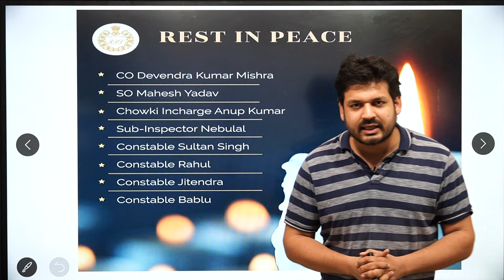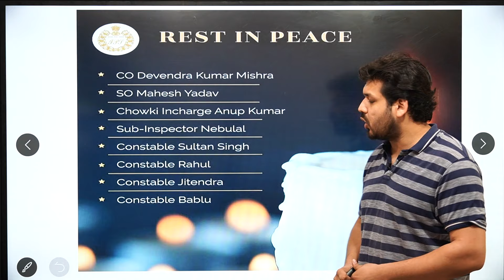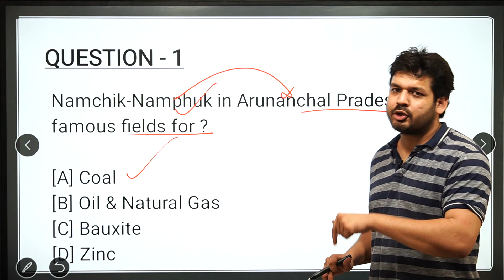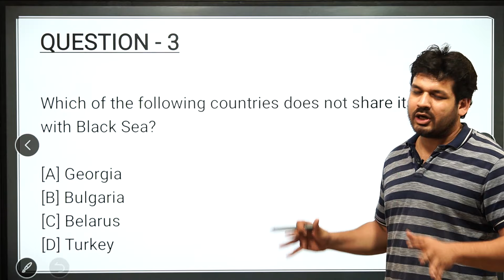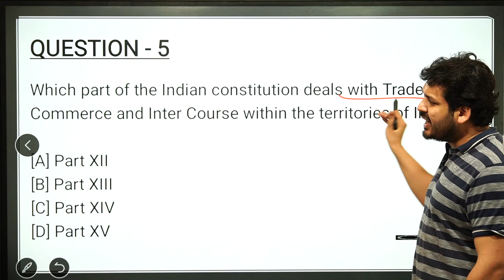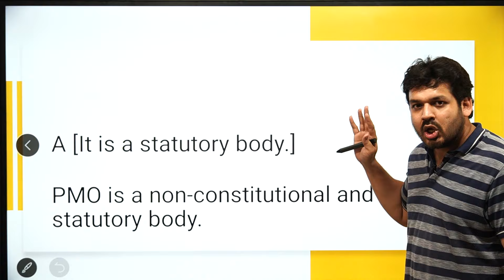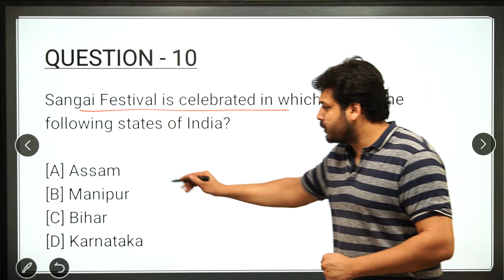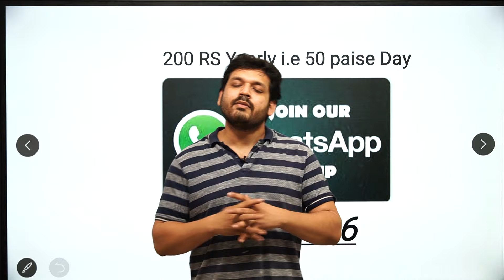MOST EXPECTED QUESTIONS - LECTURE 55 UPSC / MPPSC/ UPPSC/ NDA/ CDS/ BPSC/CGPCS by Dewashish Sir